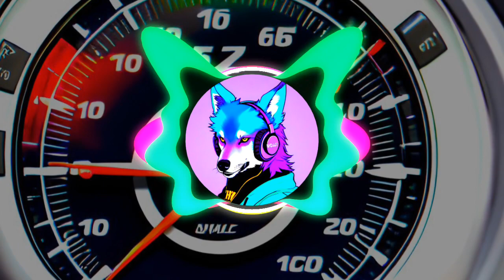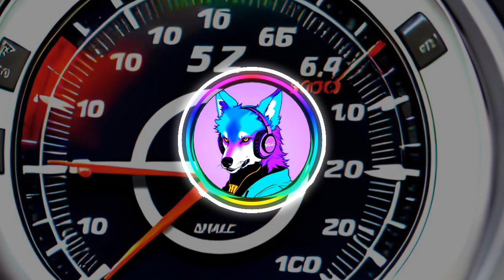Post Malone Speedometer 8D Audio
Immerse yourself in the captivating world of 8D audio as we present to you Post Malone's hit track "Speedometer" in mesmerizing 8D sound.

In this mind-blowing audio experience, I've carefully crafted the sound to take you on an exhilarating journey. Put on your headphones, close your eyes, and get ready to feel the music pulsate through your ears as if you were in the middle of a live concert.

Post Malone's signature vocals and captivating lyrics combined with the immersive 8D audio technology will transport you to another dimension. Every beat, every instrument, and every sound will surround you, creating a three-dimensional audio landscape that will leave you breathless.

The combination of Post Malone's incredible talent and the immersive 8D audio effect will make you feel as though you're right there in the studio, experiencing the magic firsthand. Let the music take control and let yourself be carried away by the powerful emotions that this song evokes.

Thank you for joining me on this audio adventure. Enjoy the ride with Post Malone's "Speedometer" in mesmerizing 8D audio!